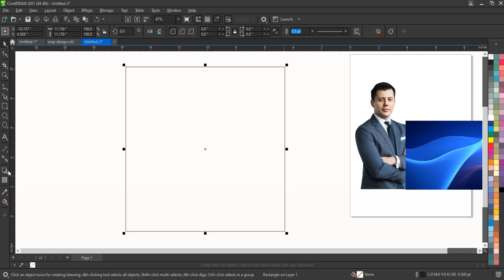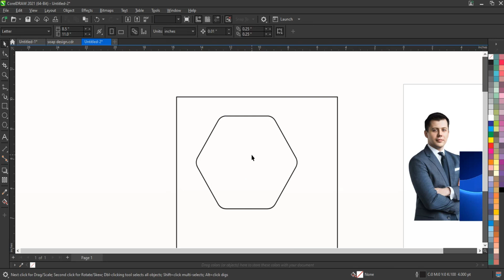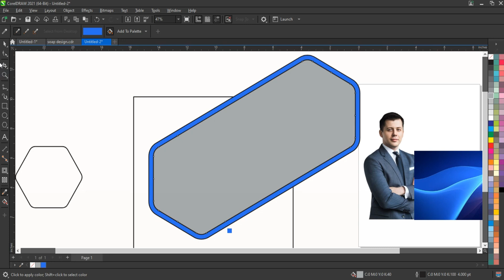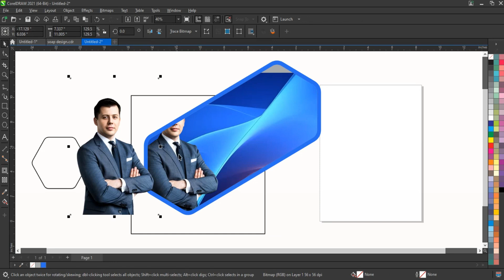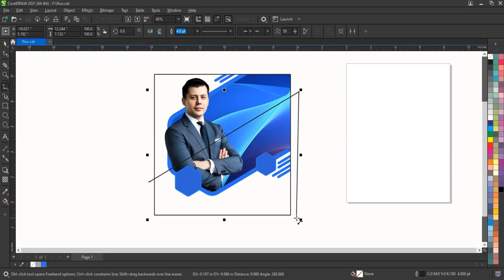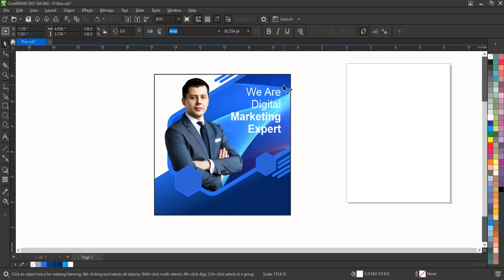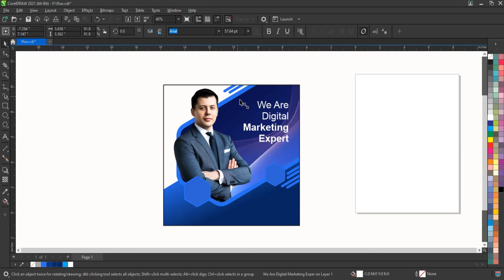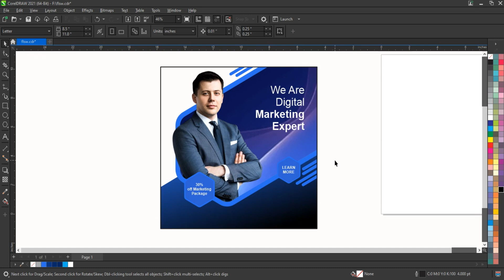Corporate Digital Marketing Ads Design For Social Media - Graphic Designing Tutorial for Beginners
Easy Way to Learn Graphic Designing for Beginners - Coreldraw Tutorial